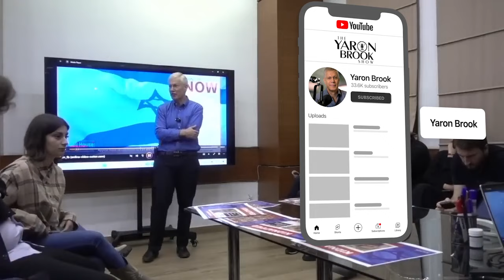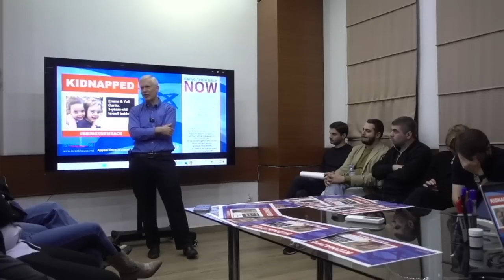Hamas is EVIL, Ignoring This Perpetuates It